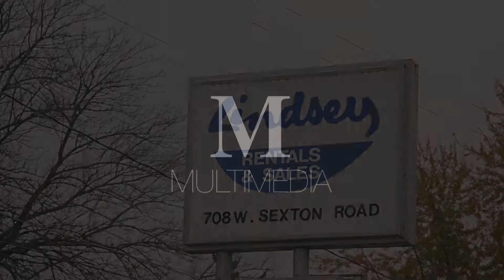Sherman Brown Scholarship Fundraiser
A fundraiser for the Sherman Brown scholarship through Columbia Public Schools will be held from at Lindsay Rentals on Sunday Nov. 12, 2017 in Columbia, Missouri. Sherman Brown was the beloved owner of Lindsay Rentals and has a devoted following because of his generous personality. He died in August 2016, but his following is dedicated to having his legacy live on.